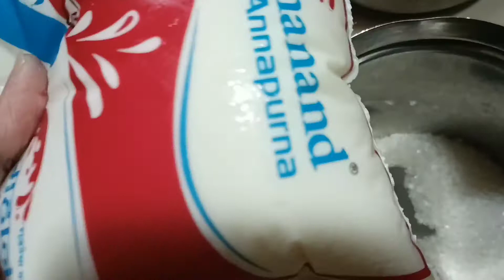खरवस|instant kharvas in pressure cooker| सरळ साधी सोपी इन्स्टंट रेसिपी खरवस